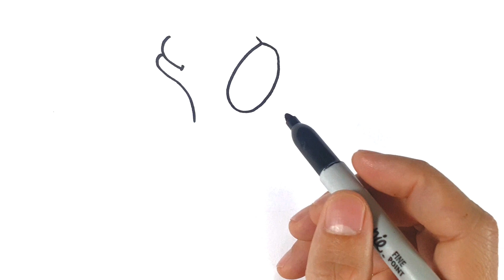How To Draw A Cute Puppy with Heart Step By Step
Hi everyone! For today's video, I will show you how to draw a from letter " " easy step by step. If you wish to draw the arts, you can pause the video at every steps to follow the drawing carefully and I hope you have a lot of fun drawing after with me.